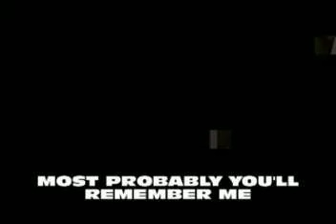MOST PROBABLY YOULL REMEMBER ME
by P. Raffaldi (C) 2018 from the cd "Yesterday was here..."